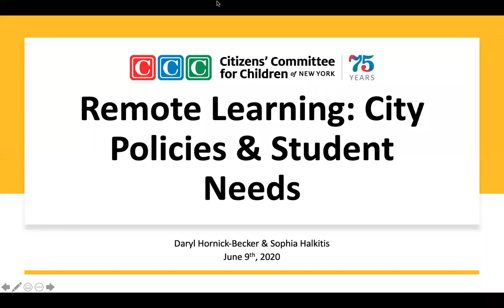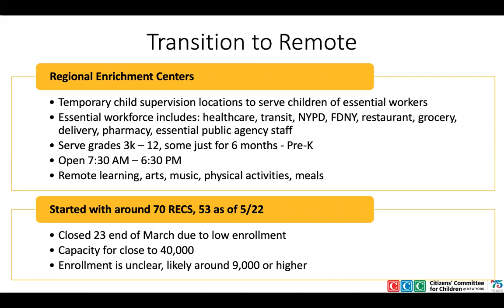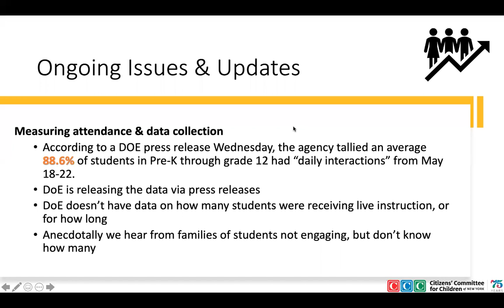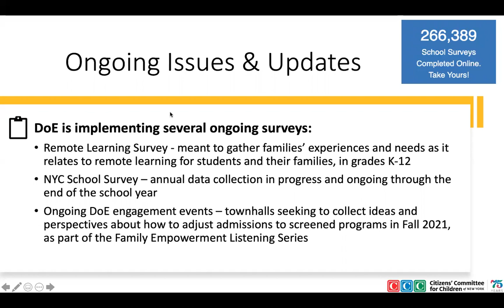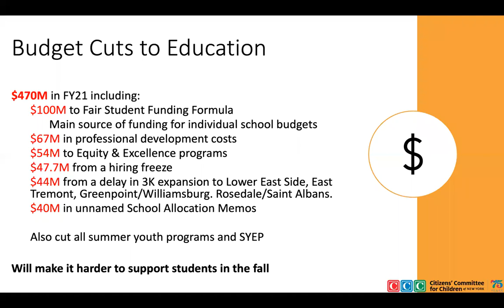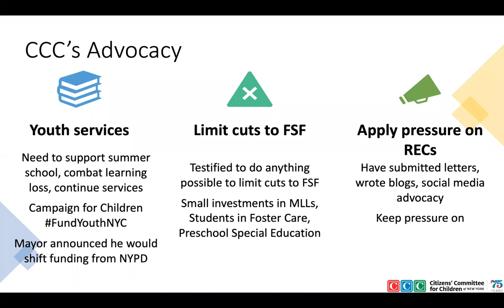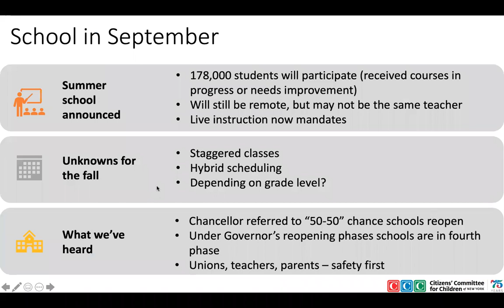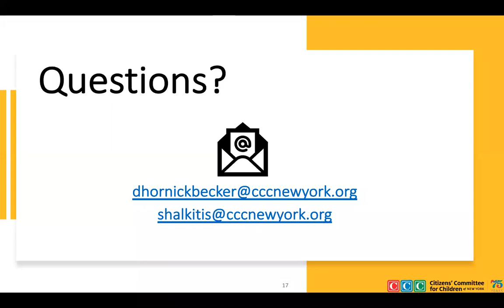Remote Learning: City Policies & Student Needs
Moving the NYC Department of Education’s 1.1 million students to a remote learning model was an unprecedented task with a unique set of challenges for students, teachers, staff and families. In this webinar recording, you will learn about how the DOE has responded to this challenge, how it is supporting vulnerable student populations, and what the ongoing needs are to ensure that all children and youth have access to education supports while schools remain closed.